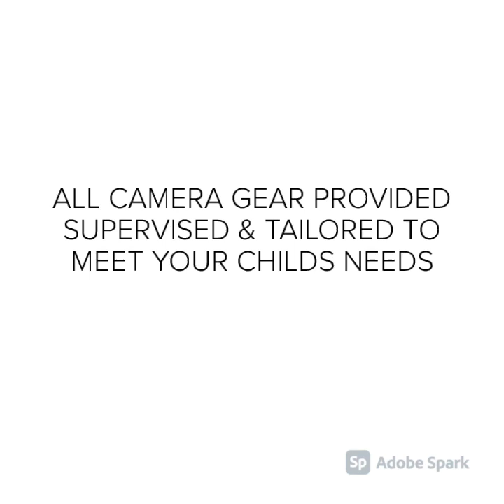Kids photography workshops